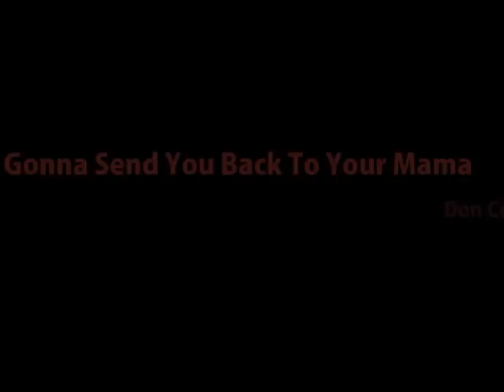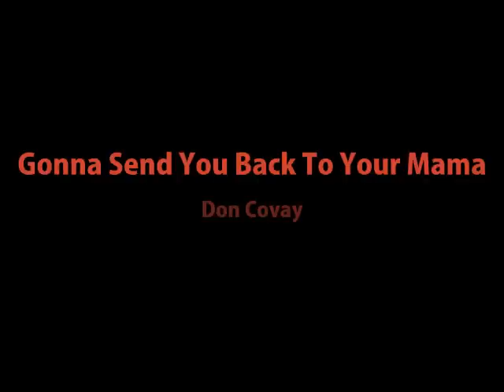Don Covay - Gonna Send You Back To Your Mama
Don Covay 1968